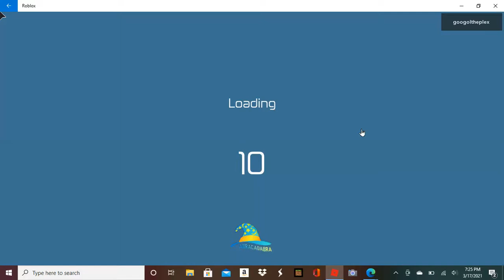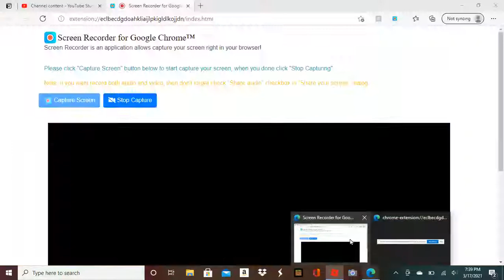I SURVIVED A SHARK ON A PIRATE SHIP IN ROBLOX SHARKBITE